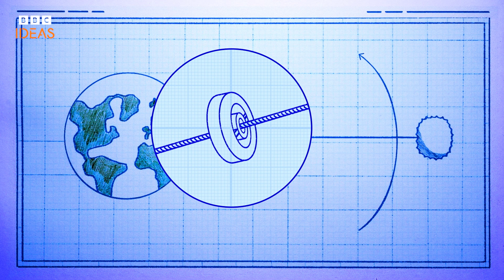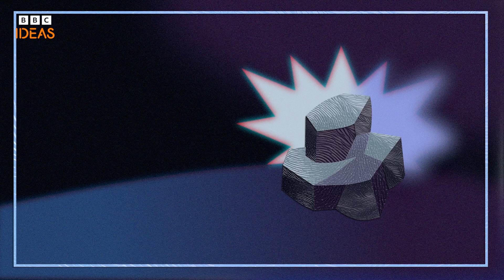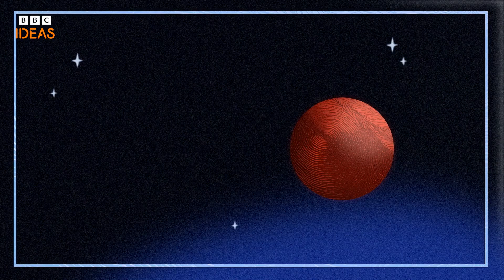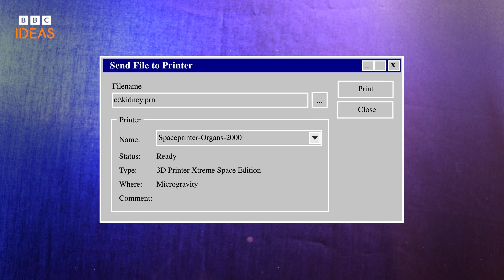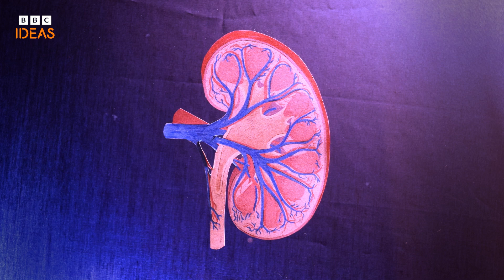Where will space exploration take us in the next 50 years? | BBC Ideas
Day trips to the Moon, living on Mars, space elevators… when it comes to the future of space exploration, some possibilities might be closer than we think!